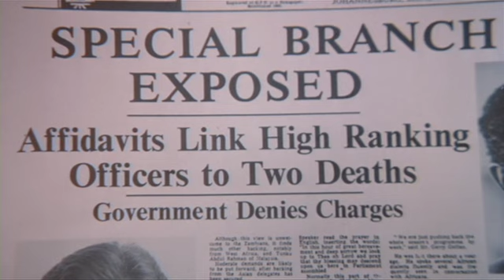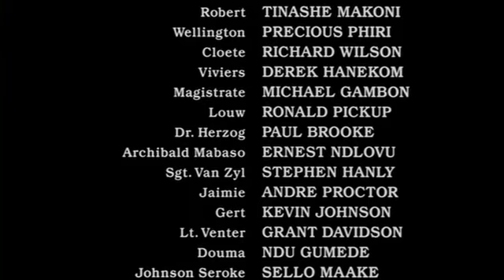Last scenes A Dry White Season mkv